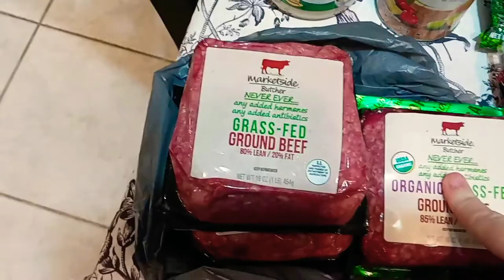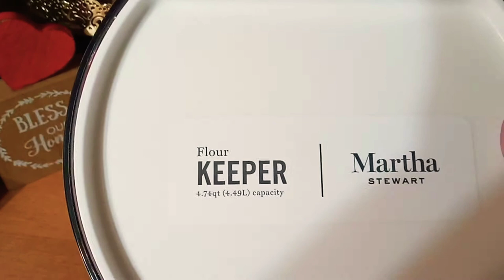WALMART WEEKLY GROCERY HAUL!!!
Walmart grocery haul $176

Sorry I didn't get to vlog like I wanted to. We had a great time!!

My last video Pantry Food Storage & Ideas

Musician: @iksonmusic